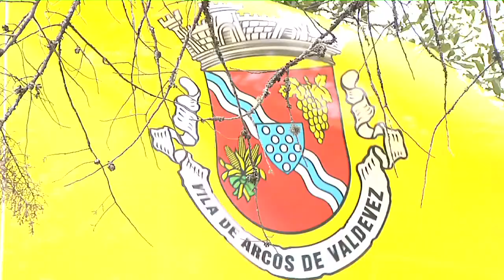Magazine - Campeonato Nacional Kayak Polo Fase III & IV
Campeonato Nacional de Kayak Polo Fase III & IV
Fase III - Coimbra, 20 e 21 de Junho 2015
Fase IV - Arcos de Valdevez, 18 de Julho 2015